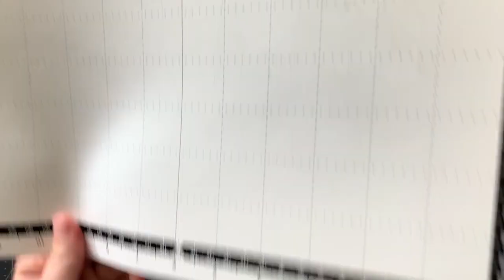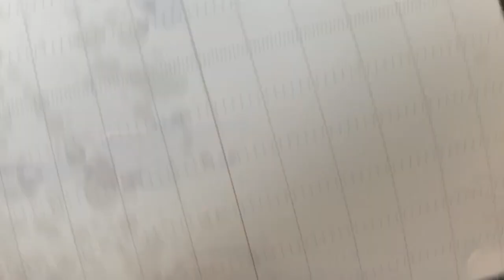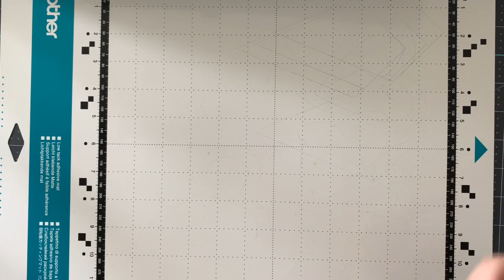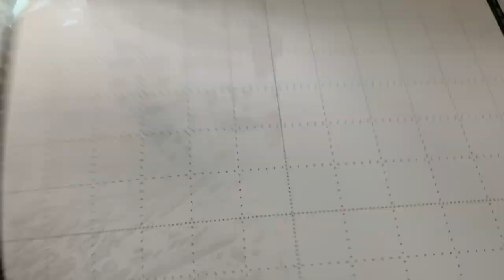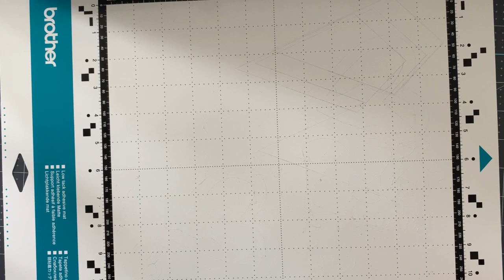ScanNCut basics: Mat and Material Prep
I get a lot of questions about how I process materials, which mat to use, etc. It is my hope that this video serves as an introduction, and answers some questions too! A reminder if you're using a DX, you don't have to worry about cut depth - it will auto sense and cut for you! If you are working with a SNC2 or other model, you will need to frequently run test cuts and determine your blade depth manually.